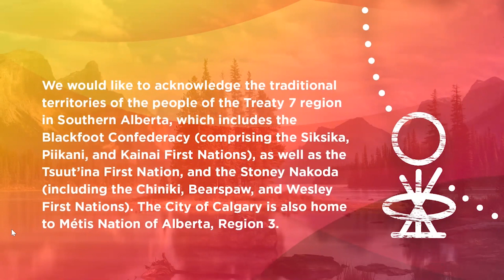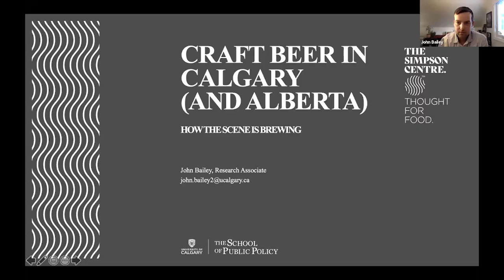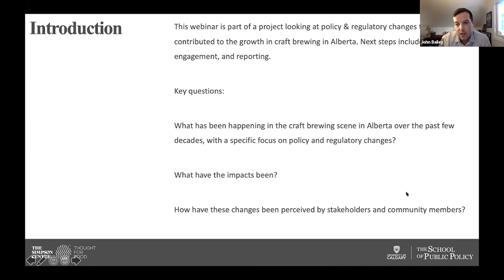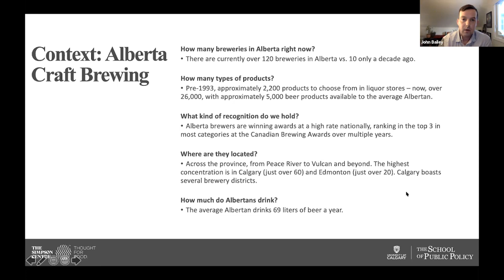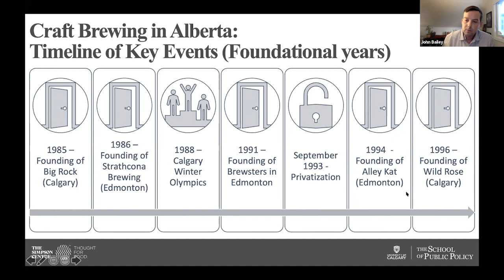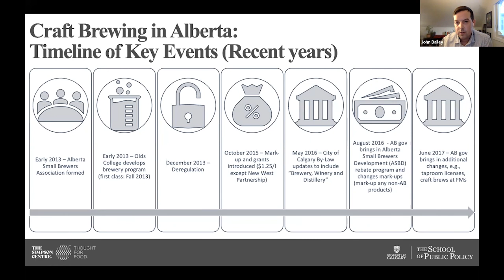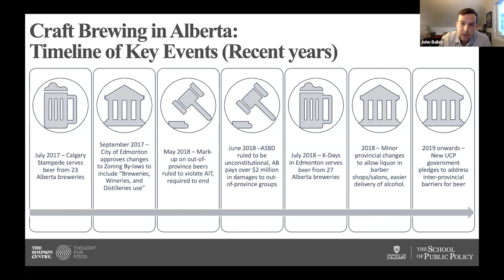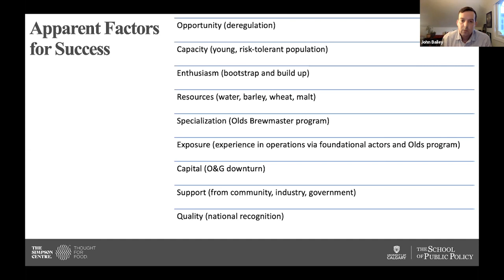Craft Beer in Calgary: How the scene is brewing